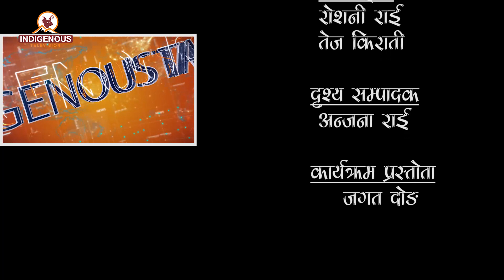Prof.Dr. Jyoti Prakash Tamang On Indigenous Talk with Jagat Dong Episode - 90